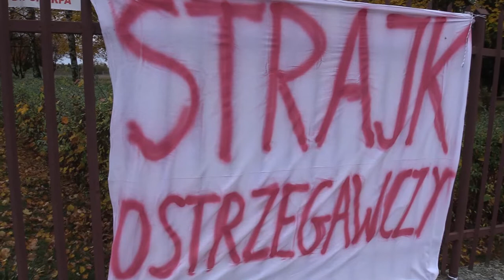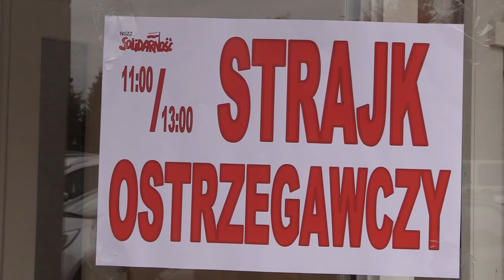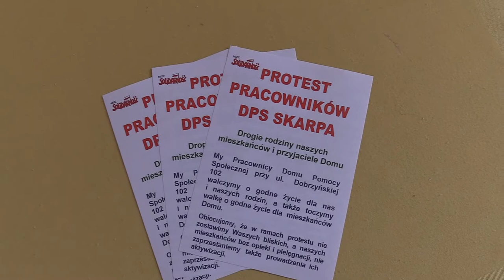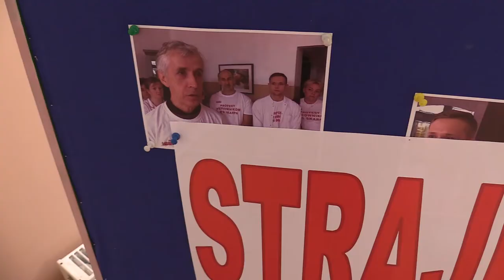Strajk Ostrzegawczy w DPS "Na skarpie"